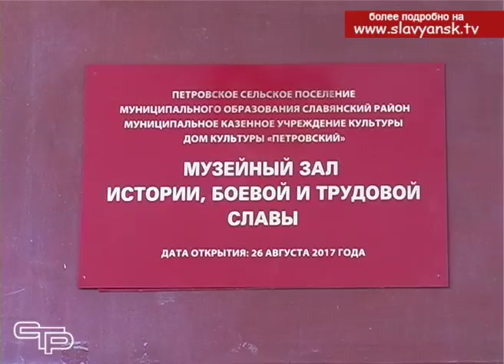Петровская, одна из самых больших станиц Славянского района отметила двухсотлетие